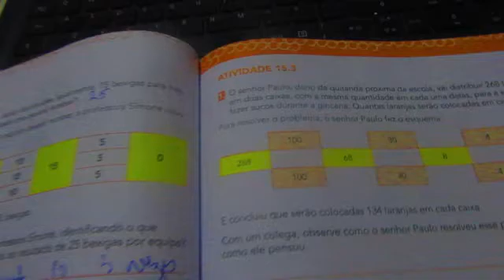4°ano currículo em ação emai 16 3 página 107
4°ano currículo em ação emai 16 3 página 107